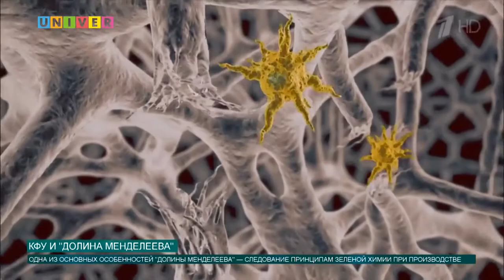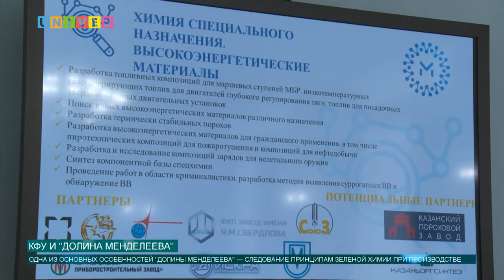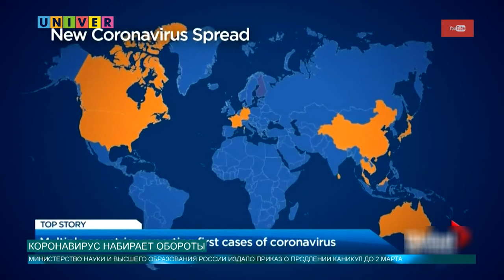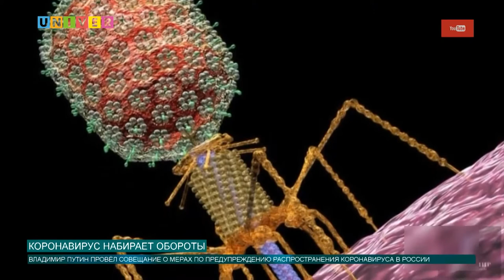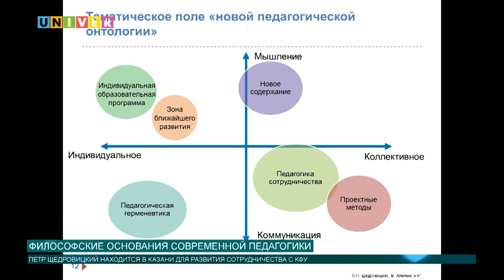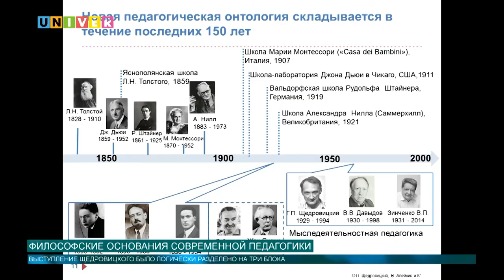Новости КФУ от 30.01.2020